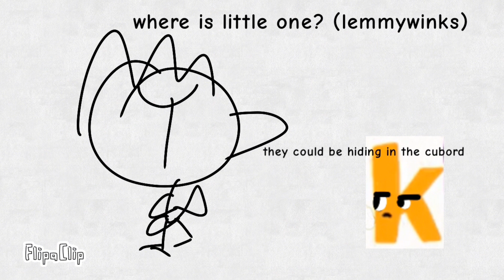stan lemmywinks kyle and d play in the cabnet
they just wanted to play in the cabnet
The icecube does not really come but it sometimes appears in the voiceposts
stan had the tea after
that was there day
Made this with flipaclip